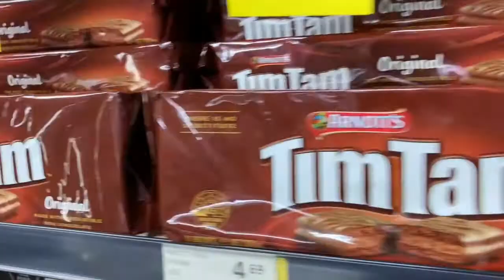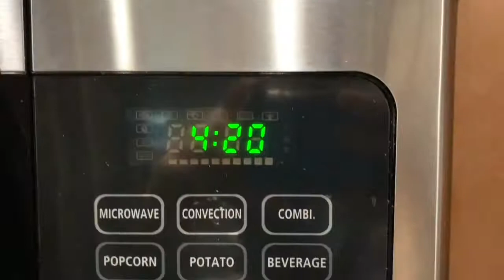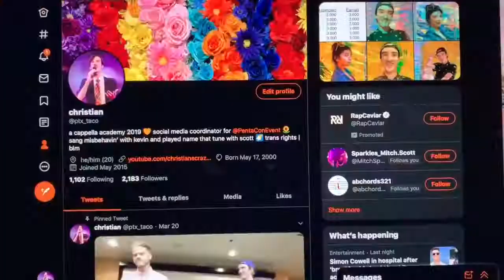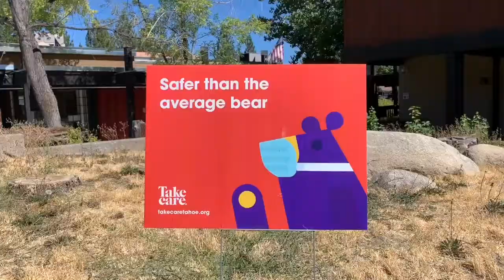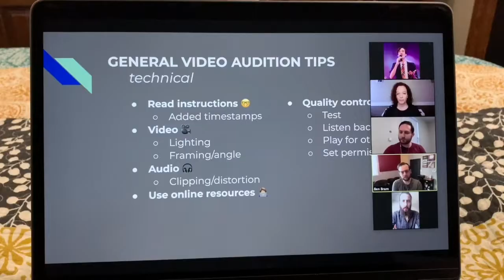one second a day for a year | 2020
Here's one second a day for a year in 2020. There's really nothing that I can say that captures how wild this year was. We faced (and continue to struggle with) a global pandemic and COVID-19. People across the states stood up to the racial injustice and systemic oppression of black people. We also elected a new president (thank goodness)!

Personally, I struggled with the loss of friends and family members, cancelled opportunities, and the daily shock of living through this historic time.

No matter what happened in 2020, I want to be thankful for all the moments of enjoyment, happiness, and fun that occurred despite the world being such a scary place. I'm proud of you for making it through this year and please continue to take care of yourselves as this pandemic continues.

FAQs
What camera do you use? (My IPhone XR and occasionally my iPad.)
Where do you live? (In an RV with my family.)
How long have you been traveling? (I’ve been a full time traveler for over 13 years now and have been to all 50 states; plus over 16 countries.)
Do you go to school? (I’ve been homeschooled since first grade with my twin brother and graduated High School in 2019. I study Hospitality and Tourism in college.)